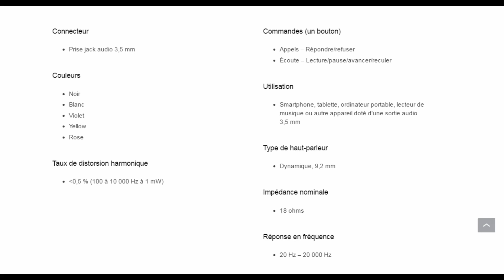Sony STH30 Ecouteurs stéréo